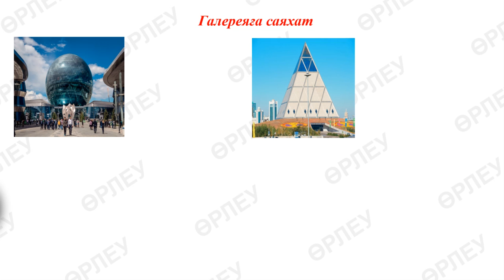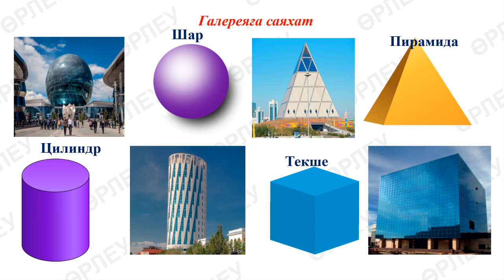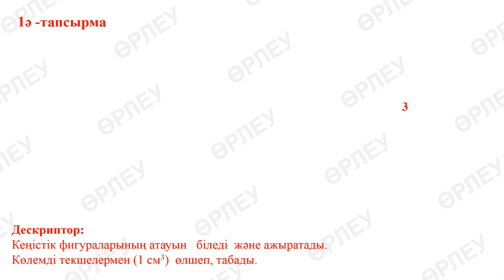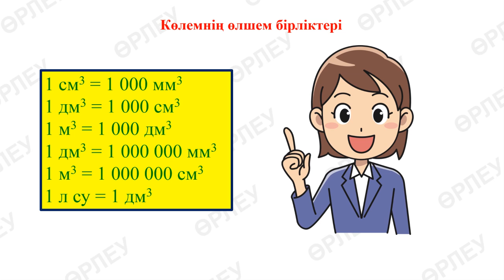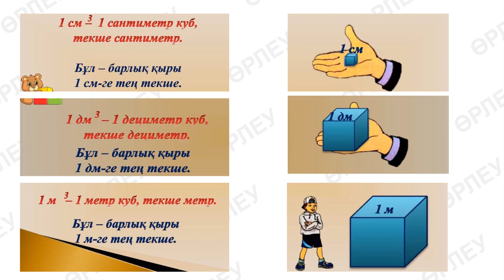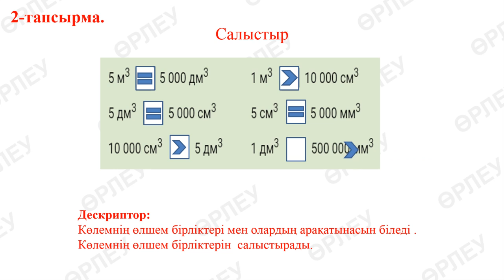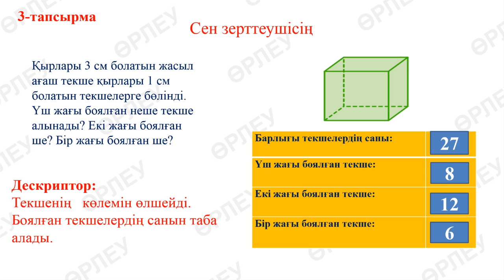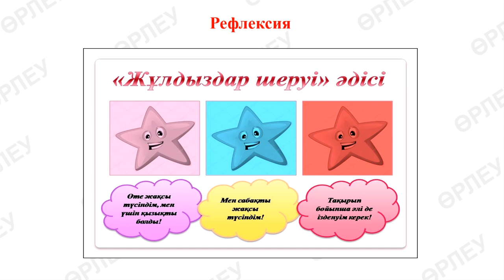1 тоқсан, Математика, 4 сынып, 10 сабақ